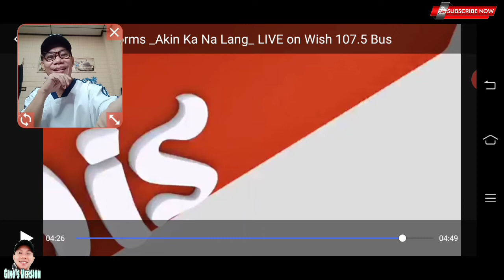AKIN KA NALANG | MORISSETTE AMON | Reaction Video | reaction Gino's Version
This Channel is about Tutorials, Cooking, Travel Tour, Funny Videos, Question & Answer, Reaction videos, Cover Songs and Live Streaming. And Uploading Videos almost everyday.